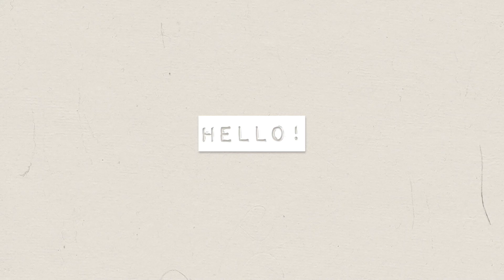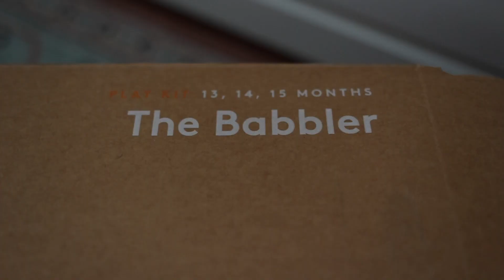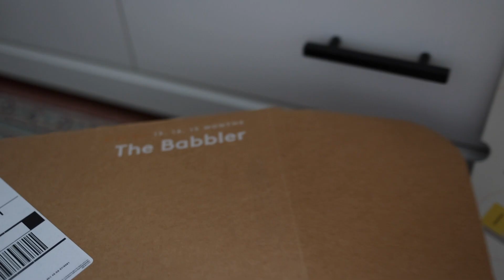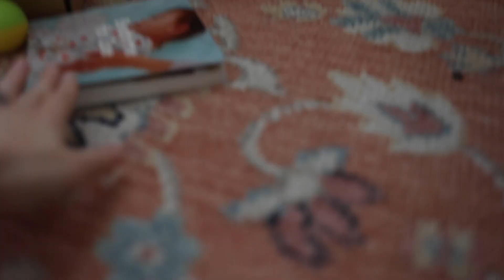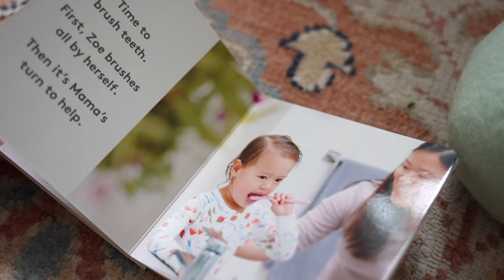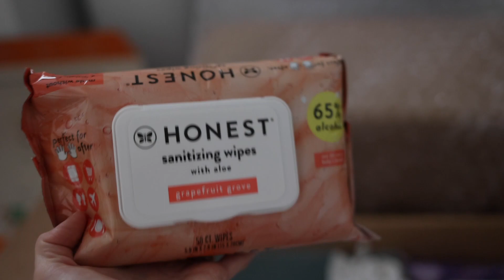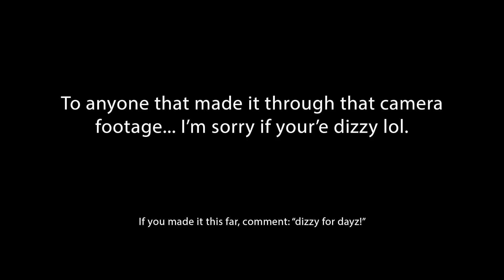Our 1st appointment and ultrasound for BABY #2! :)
Hi everyone! Hope you enjoy seeing a few clips of our 1st appointment and ultrasound! We're so thankful that our baby is growing strong and healthy! Also, check out the link below to visit Lovevery's website and look into their playkits! Hope you all have an amazing week! ;) -Cara

"Now the God of patience and consolation grant you to be likeminded one toward another according to Christ Jesus:" -Romans 15:5

**AMAZON STOREFRONT